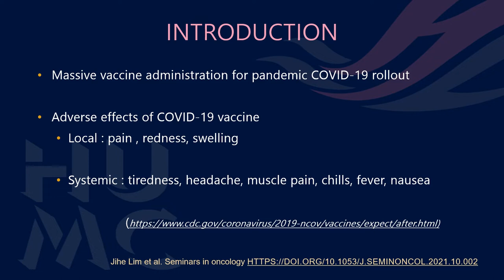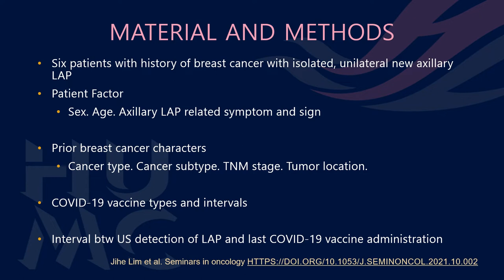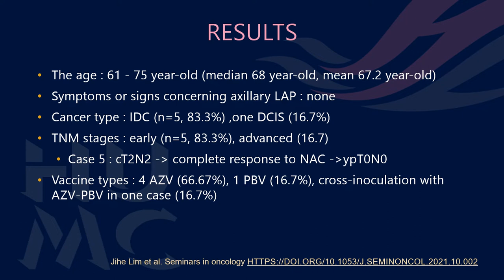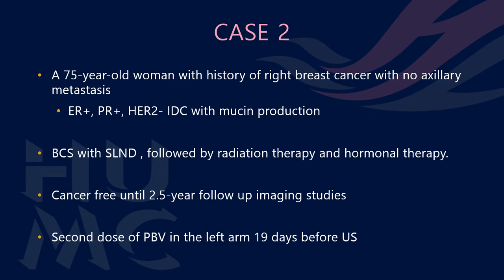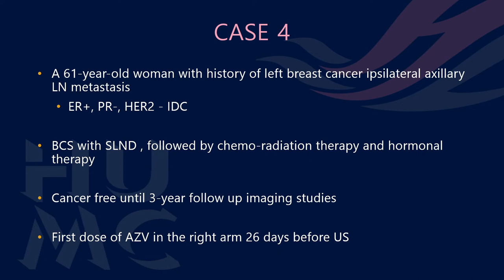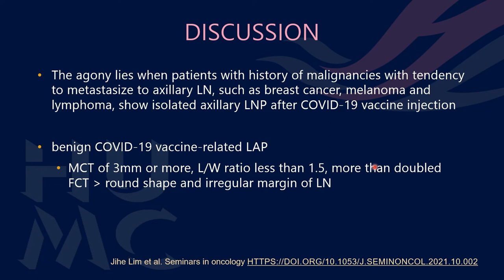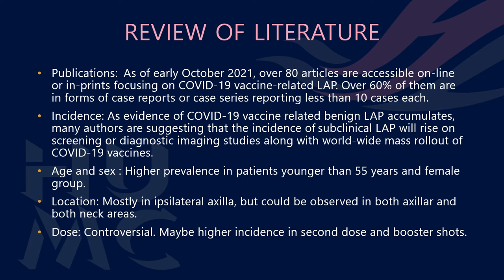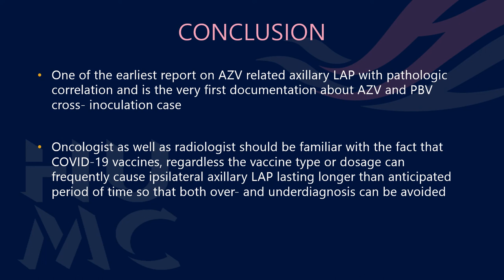Jihe Cindy Lim, Hallym University Dongtan Sacred Heart Hospital, South Korea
Title:  COVID-19 vaccine-related axillary lymphadenopathy in breast cancer patients: Case series with a review of literature